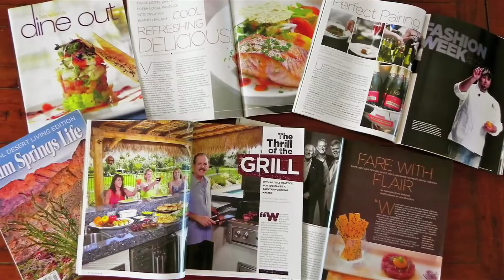Veggies & Pesto Quinoa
During a recent patio lunch with friends, I fell in love with sautéed veggies over quinoa. So the next day, I recreated the dish my way and topped it with an ingredient that took over the top — fresh pesto.  The result was super yummy.  What’s more, this healthy dish, packed with protein from greens, quinoa & black beans, will leave you feeling so satisfied.

For the recipe printout, Search the recipe title, VEGGIES & PESTO QUINOA, for a printout of the recipe.

View & Purchase Maryann’s novels & cookbooks:

Maryann's latest Novel - "Secrets of Grace Manor" Hardcover, Paperback and eBook —
AMAZON (and FREE on Kindle Unlimited)

“Lady in the Window” Hardcover, Paperback and eBook — BARNES & NOBLE AMAZON

“The Paradise Table” Hardcopy, Paperback & eBook – AMAZON BARNES & NOBLE

“Simply Delicious Living with Maryann® – Entrées” Cookbook Hardcopy & eBook — AMAZON BARNES & NOBLE Hardcover & eBook